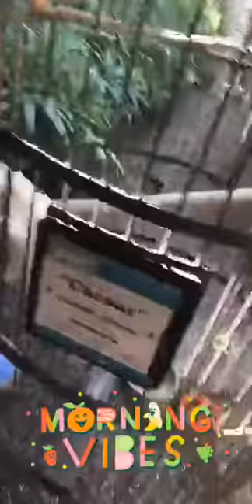Sweet parrots and desserts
This is a video of amazing sweet parrots and Desserts and a market in Sanabel island. MyJuicyLovers CarpeDIem TeamJuicy4life IAmJuicyJen TheRealJuicyJen247... check out my amazing website for my XXXshows, booking info and merchandise TherealJuicyJen.com also check out my new IG- TherealJuicyJen247 my is where you can see my naughty videos ...to speak to me privately all you have to do is and to help all of my beautiful models and myself grow internationally please send your love thank you